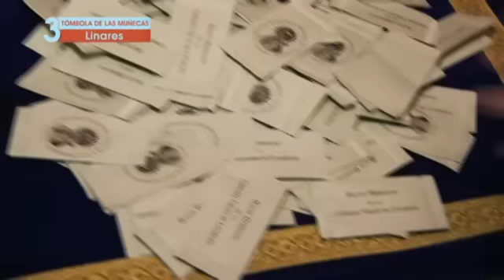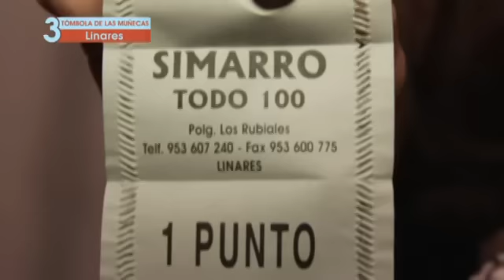10 Razones para ir a Linares (Razón 3)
Programa 18: diez razones para ir a Linares